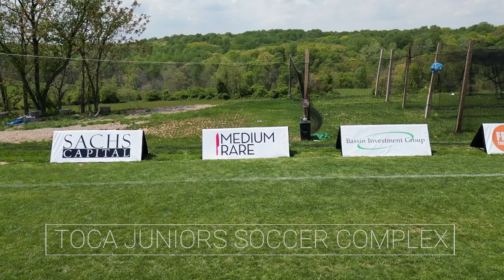TOCATV: 🙏 Thank you to all major sponsors!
⚽🌱 New Softline Padded A-Frames up & the field is looking great
📍 Toca Juniors Soccer Complex, MD